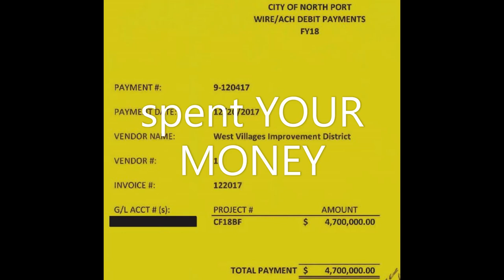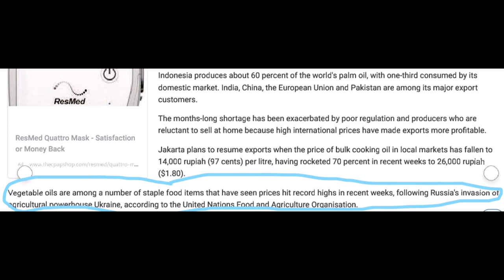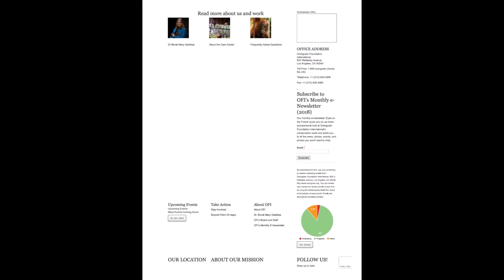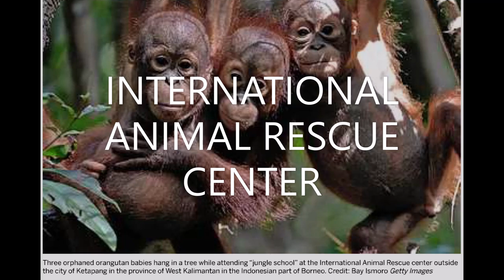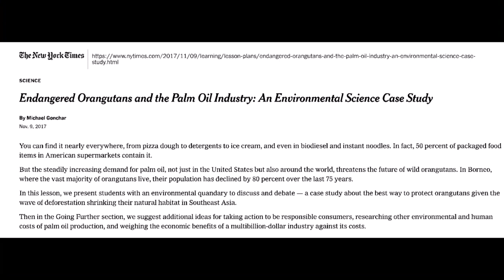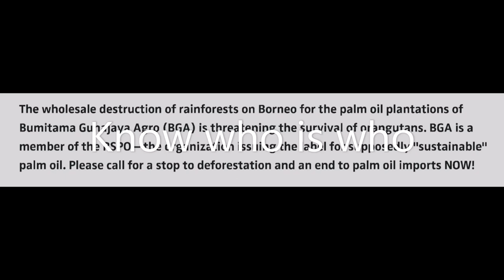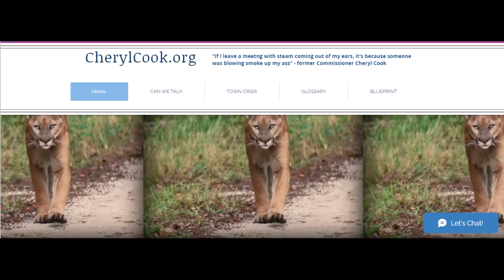Ukraine Russia Palm Oil=Orangutans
It's YOUR money. Why allow your government dictate to you that you can't use it to your best desires?